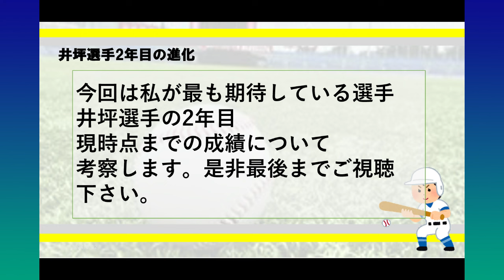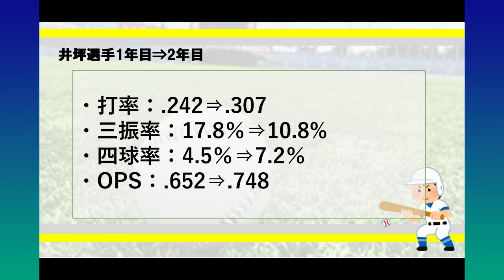井坪陽生【考察】2年目の進化について考察する。井坪選手は今年何が良くなったのか？